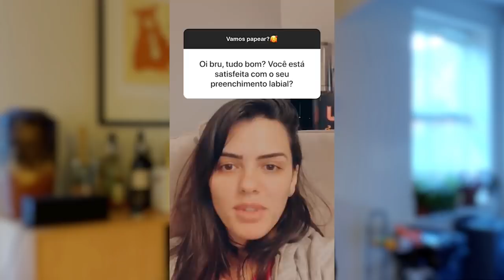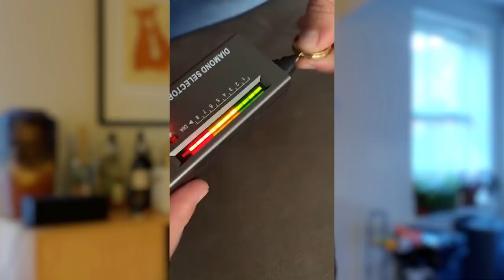Sunaika Bruna se arrepende de preenchimento labial, Aruan revela porque saiu da Breakmen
Sunaika se arrepende de preenchimento labial, Aruan revela porque saiu da Breakmen